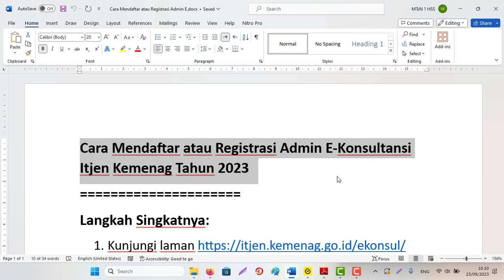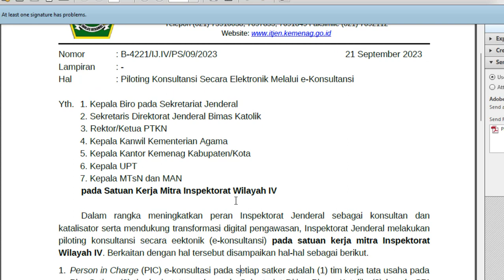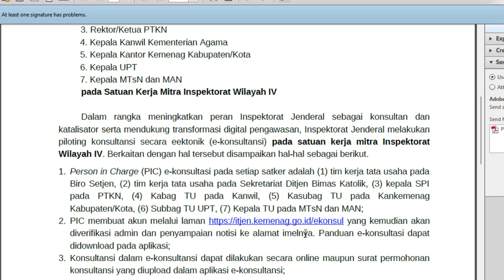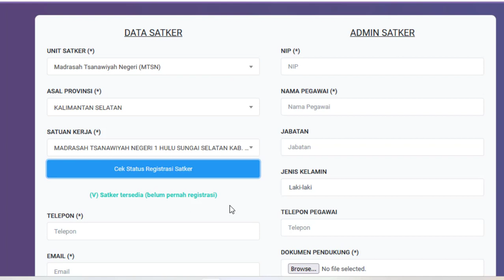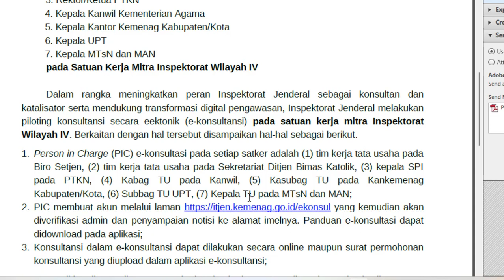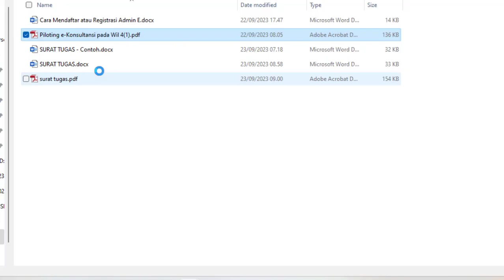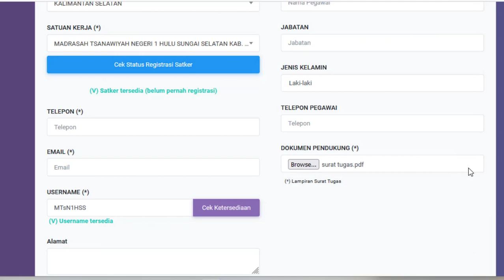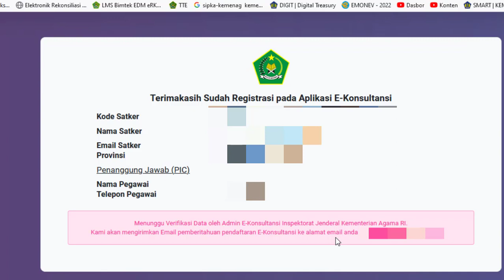Cara Mendaftar atau Registrasi PIC Admin Satker E-Konsultansi Itjen Kemenag Tahun 2023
Cara Mendaftar atau Registrasi Admin E-Konsultansi Itjen Kemenag Tahun 2023
Langkah Singkatnya:
2. Klik Registrasi Pemohon Layanan
3. Isi Formulir Registrasi Pemohon yang disediakan sistem
4. Klik Proses Registrasi